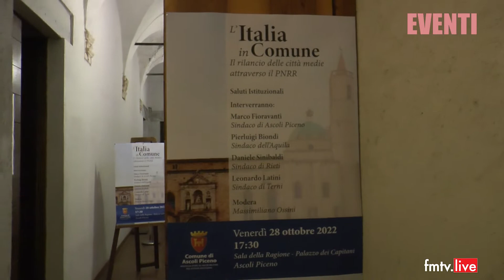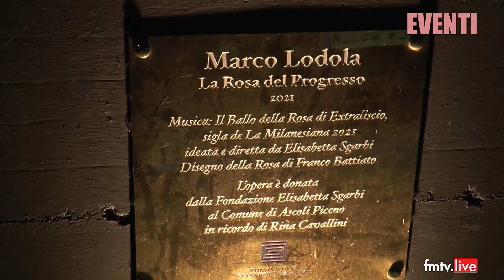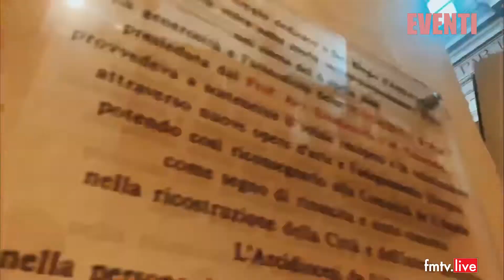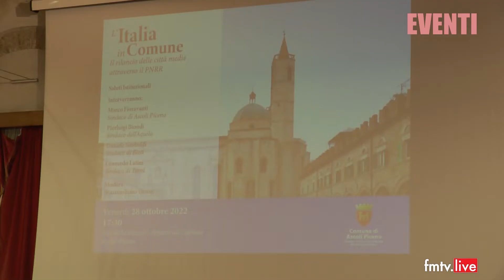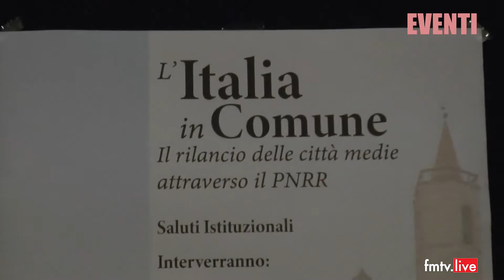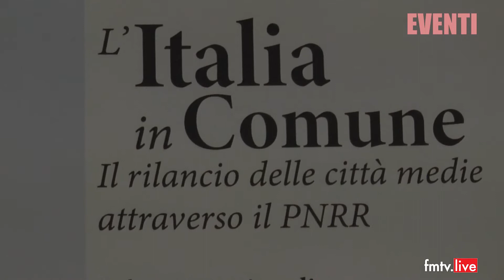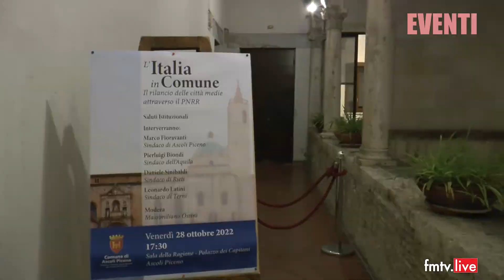2022 10 28 L'Italia in Comune, rilancio delle città medie attraverso il PNRR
Eventi in onda su Centro Italia ch 75 marche umbria - in streaming su